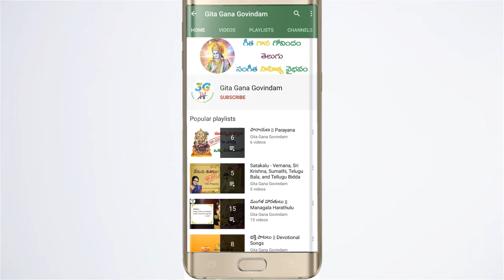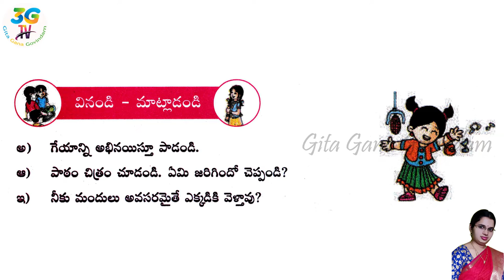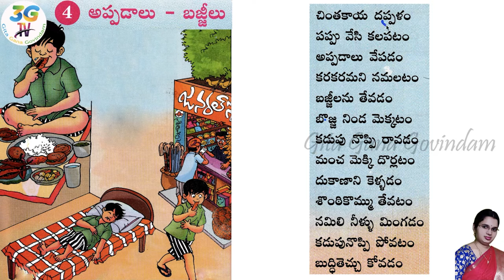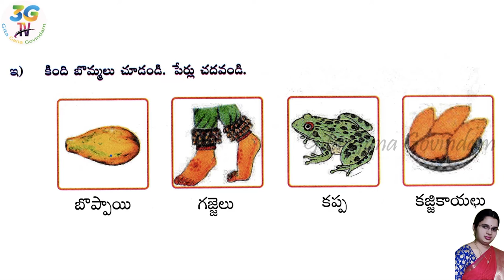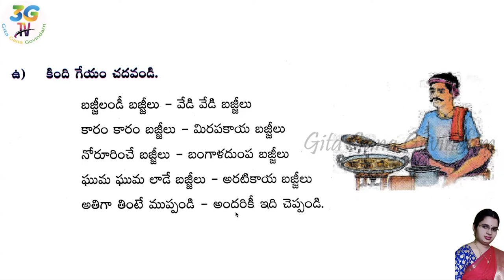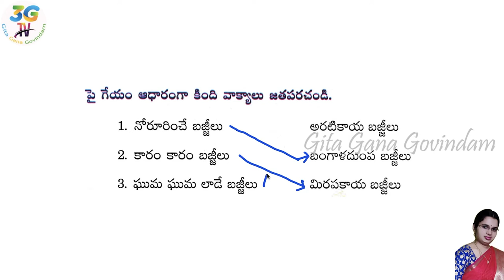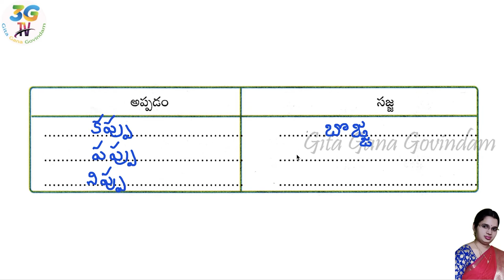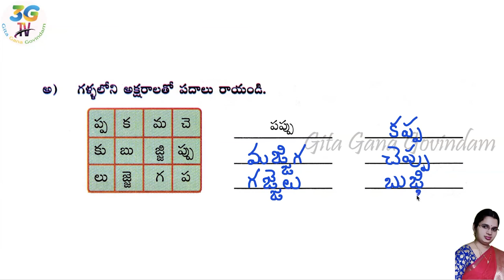Appadalu bajjilu Lesson || అప్పడాలు-బజ్జీలు పాఠం || 2nd class Telugu || A.P Telugu New Syllabus 2020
Lesson 4
This video is a part of Telugu 2nd Class Text Book, Board of A.P for kids
Appadalu bajjilu Lesson 2nd Class Telugu Video Lesson | 2nd Class Telugu Rhymes | A.P Telugu